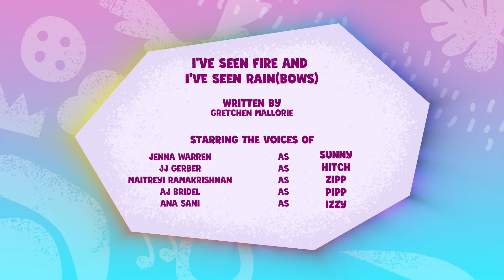Ep:54 -I've Seen Fire And Ive Seen Rain Bows- MLP Tell Your Tale {HD} 1080p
MLP: Tell Your Tale
Episode: I've Seen Fire And I've Seen Rain (Bows)